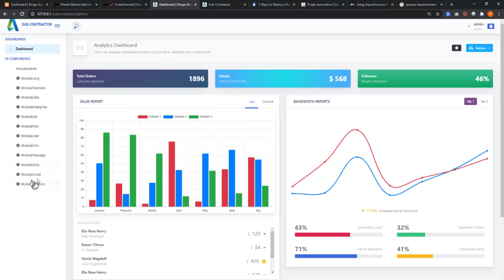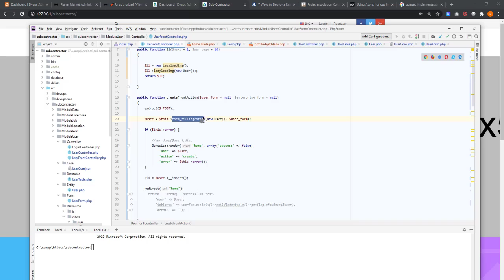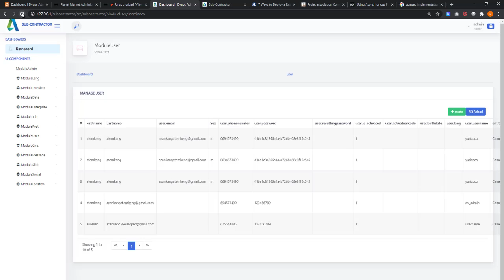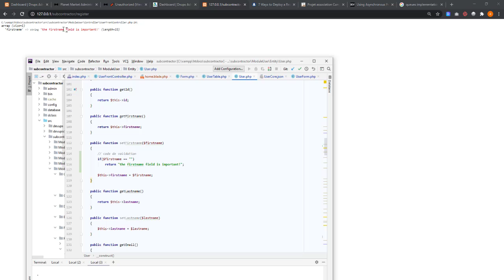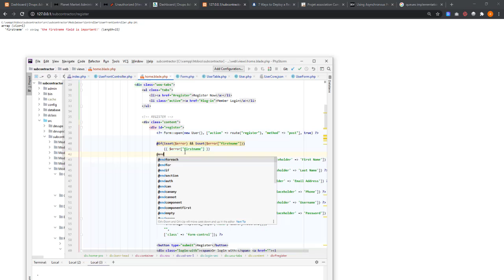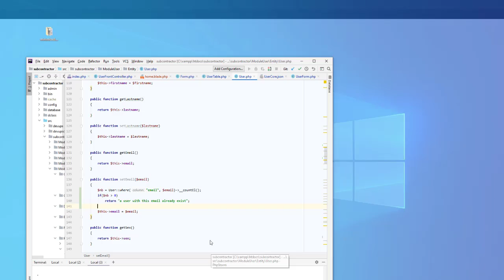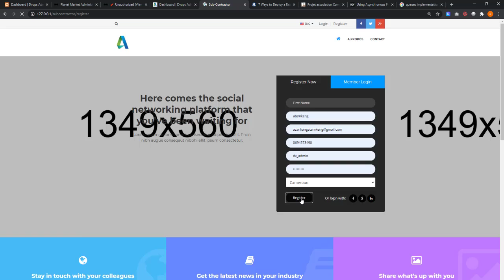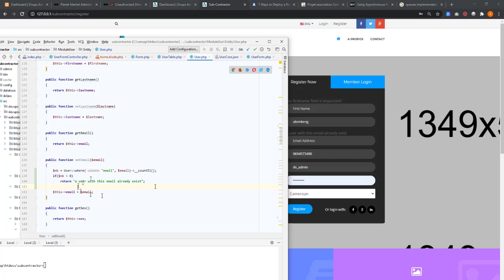devups code lab create and persiste a form from the front office part 2 form validation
gestion des validations de formulaire